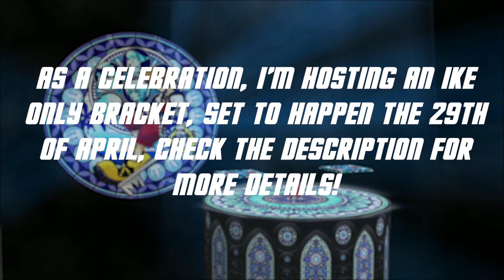Blossom | A Project Plus Ike Combo Video